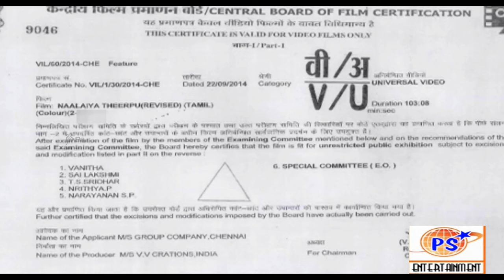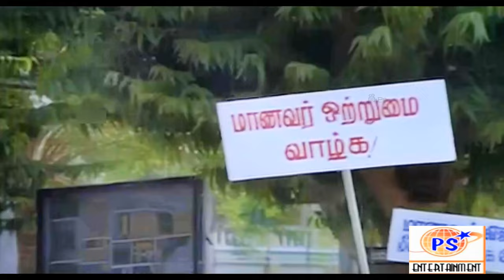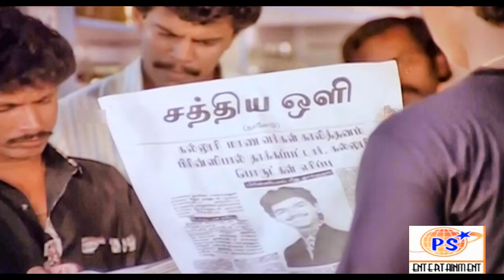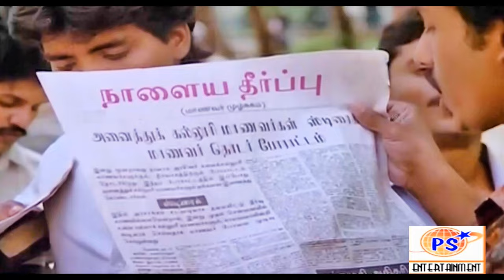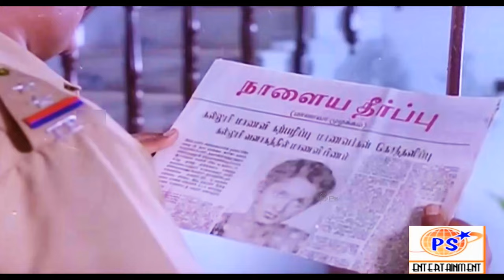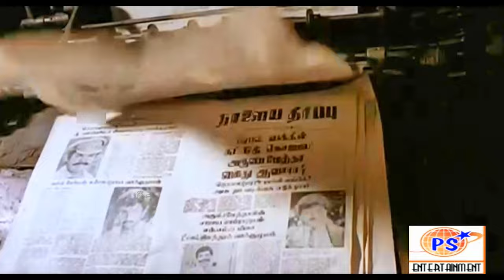Naalaiya Theerppu Full Movie HD | நாளைய தீர்ப்பு | Master Vijay Frist Movie | Vijay, Keerthana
Cast
Vijay as Vijay
Keerthana as Priya
Easwari Rao as Rani
Srividya as Mahalakshmi
Radha Ravi as Arun Mehta
Vinu Chakravarthy as Sundaramoorthy
Gowtham Sundararajan as Rocky
K. R. Vijaya as a Judge
Sarath Babu as Priya's brother
Dhamu as Dhamu, Vijay's friend
Srinath as Vijay's friend
Mansoor Ali Khan as an Inspector
Major Sundarrajan as D.P
V. Gopalakrishnan as Commissioner of police
S. S. Chandran as Meenatchisundaram MLA
Jai Ganesh as Rajasekhar, College Principal
Pandu as Lecturer
Typist Gopu as Police Constable
S. N. Surendar as Press Editor
K. S. Jayalakshmi as Ambika
Chaplin Balu as Vijay's friend
Kavitha

Directed by : S. A. Chandrasekhar
Screenplay by : S. A. Chandrasekhar
Story by : Shoba Chandrasekhar
Produced by : Shoba Chandrasekhar
Starring : Vijay,
                 Keerthana
Cinematography : R. P. Imayavaramban
Edited by : Gautham Raju
Production
company : V. V. Creations